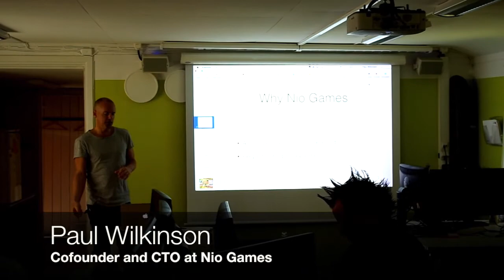Weekly roundup: week 7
In the 7th week of Stugan we had some very cool mentors here like Jens Jeb Bergensten, the lead programmer of Minecraft, and we also took a trip to an over 1000 year old copper mine in Falun to get some inspiration.